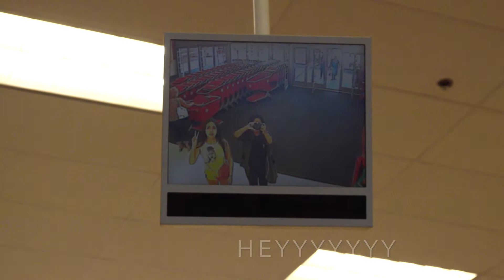1975 Vlog | 3PT